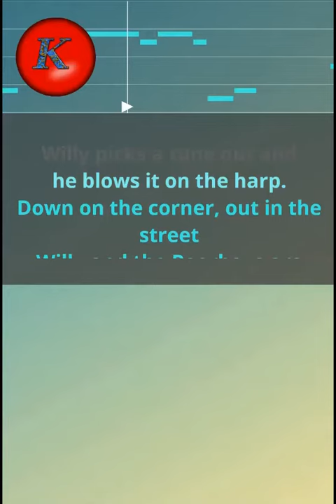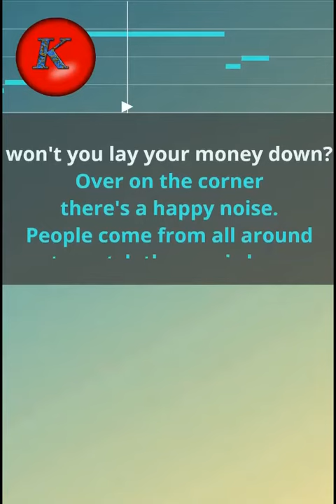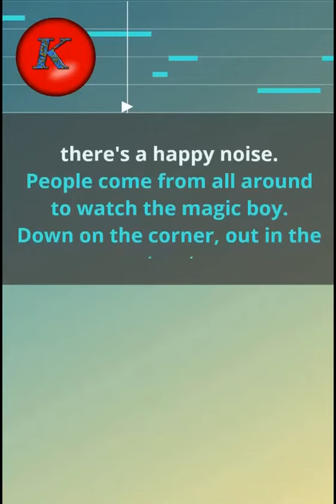Creedence Clearwater Revival. Down on the corner. Karaoke